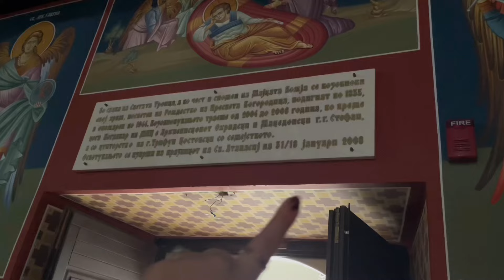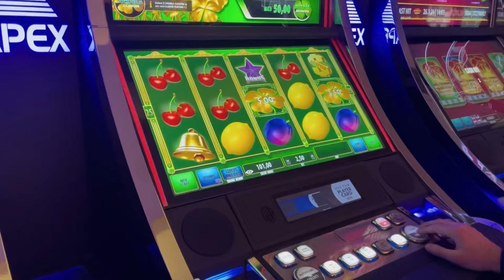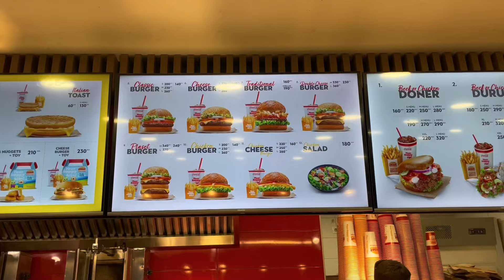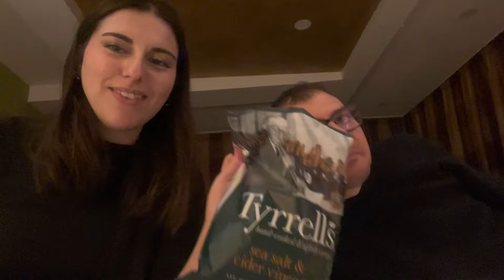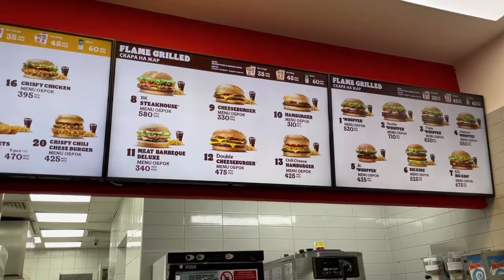VLOG | Makedonya Bölüm 4 | Triliçe, Oda Turu, Son Günümüz ve Final